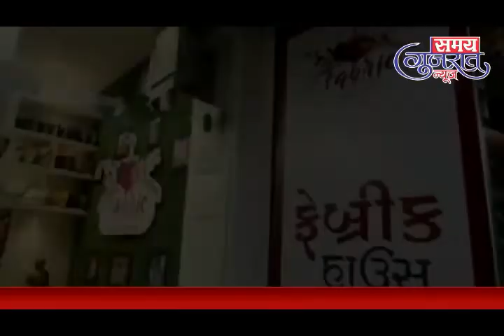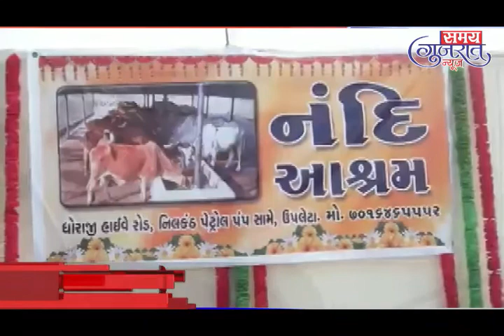15 1 2020 SAMAY GUJRAT NEWS PATAN